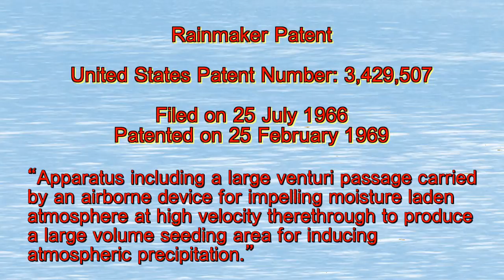Rainmaker Patent - Ten Second Info